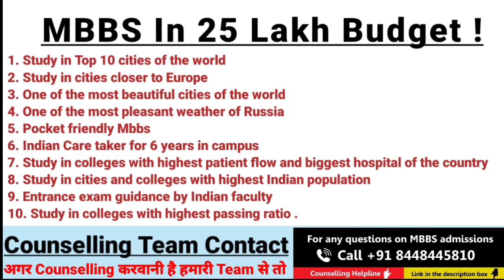NEET 2023 MBBS in Low Budget / कम Score व Low बजट से परेशान हो तो जरूर देखें वीडियो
Paid Counselling Under 20K Budget के लिए

इस Form को जरूर भरें टीम आपको 24 घण्टे के अंदर कॉल कर लेगी